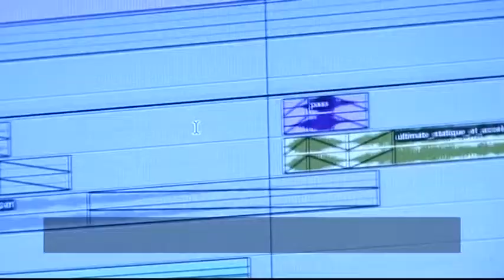Renault DeZir - From DeZir to reality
Renault DeZir (2010) was the first project to be led by Laurens van den Acker and exemplifies the brand's new philosophy with regard to design. It also marks the implementation of the strategy based on the notion of "life cycle". The first step involves falling in love, an experience that is perfectly illustrated by DeZir's powerful, sensuous styling and bright red finish; red being the colour
associated with passion.